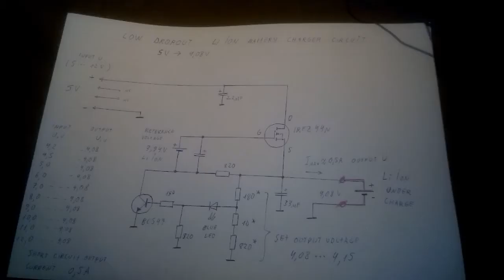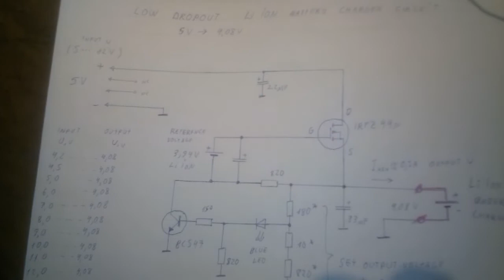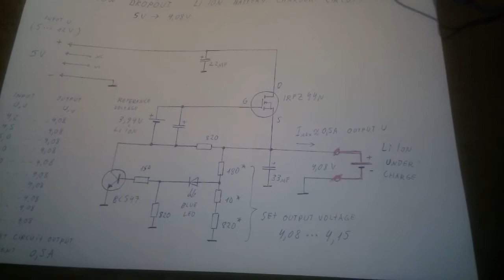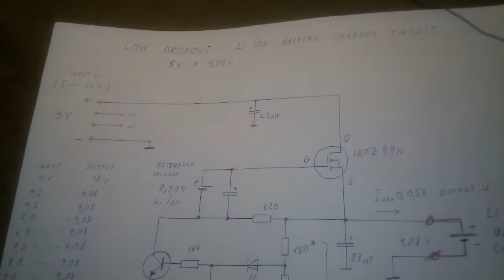Low dropout voltage Li ion charging circuit with reference battery.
Any MOSFET can work as a voltage controlled current sink. With small battery I set constant current value ( 3,94V = 0,5A ). LED and transistor work as a voltage regulator ( LED as a zener ). With resistor divider I set output voltage 4,08V.
Output voltage is a very stable, with input voltage changes from 4,2-12V , output,s voltage don,t any change.